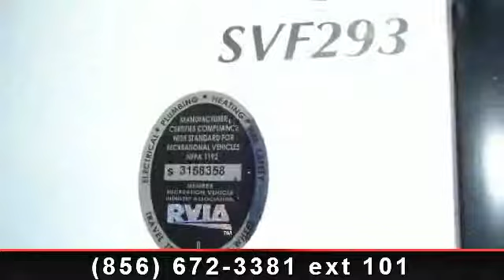2013 Forest River Surveyor - Crossroads Trailer Sales - New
BRAND NEW ARRIVAL!  THE SURVEYOR FIFTH-WHEEL TRAILER!  Absolutely gorgeous!  This fifth-wheel has so much to offer.  The Master Bedroom is in the front with a slide out room that offers a generous amount of storage.  The Bathroom has a glass enclosed shower, entrance from Master Bedroom or hall way.  There is a sink with vanity and strorage under along with a medicine cabinet. Down in the living area there is a beautiful well-equipped Kitchen with island double sink and storage.  There is so much counter top and storage.  There is a range with oven and amp; hood, microwave, and refrigerator/freezer.  There is a free-standing table with four chairs.  There is an electric fireplace, large flat screen TV a sofa and theater style relciners with cup holders for relaxing and enjoying vacation.  There is the Dyson Digital Slim cordless vacuum.  This unit is a MUST SEE TO BELIEVE!